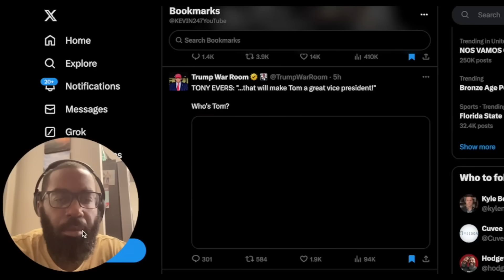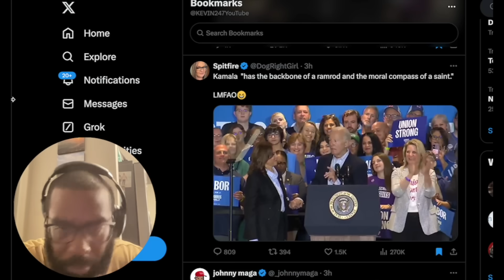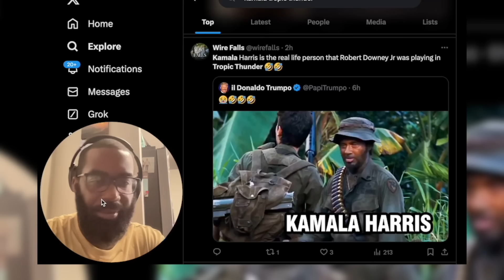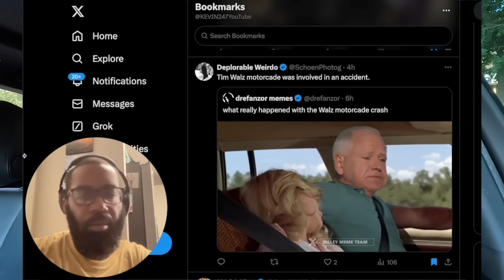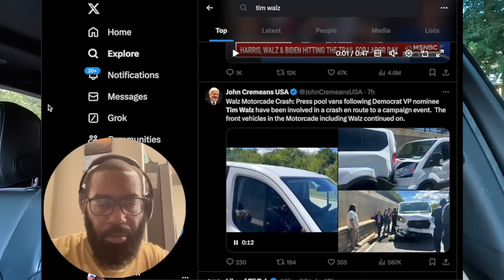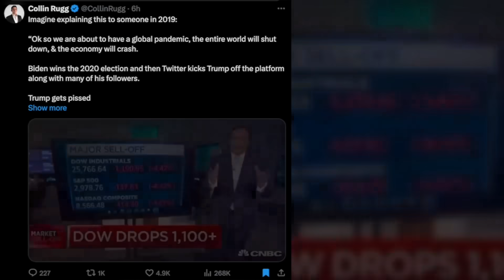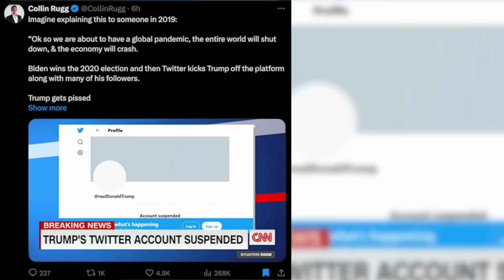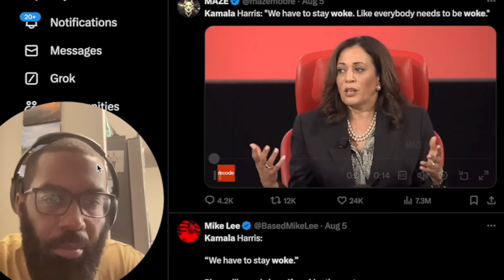YIKES! Biden LOSES IT at DISASTROUS Michigan Speech